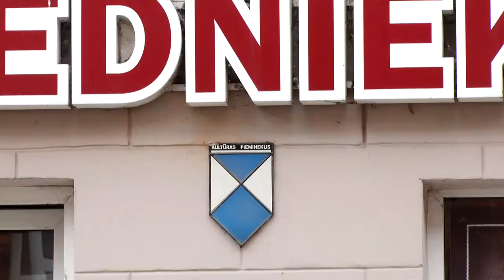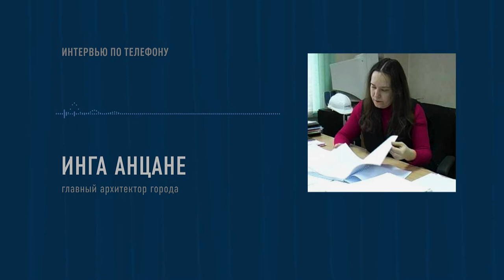Принимаются заявки по программе сохранения культурного наследия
Уже третий год подряд в Даугавпилсе проводится конкурс на получение софинансирования для сохранения памятников культуры. Заявки принимаются до 2 сентября. Теперь круг домовладельцев, которые могут претендовать на поддержку самоуправления, стал шире.
До сих пор обязательным условием для участия в конкурсе было наличие у объекта статуса памятника культуры государственного и местного значения. Теперь же софинансирование можно будет получить и на то, чтобы привести в порядок объект, который построен до 1940 года и находится на территории памятника градостроительства государственного значения – в историческом центр города или Даугавпилсской крепости.